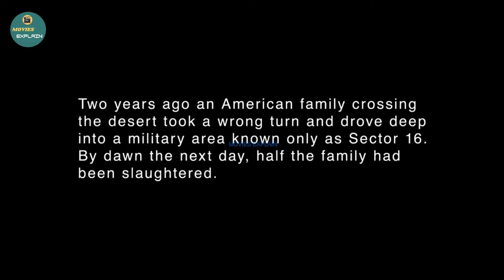How To Beat "The Hills Have Eyes 2" । The Hills Have Eyes 2- 2007 Movie Explain In English Review